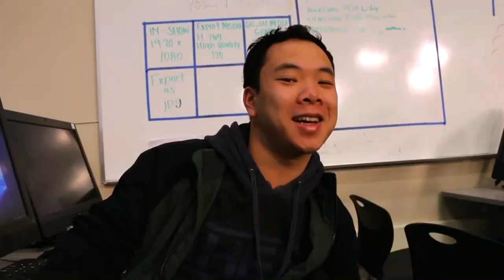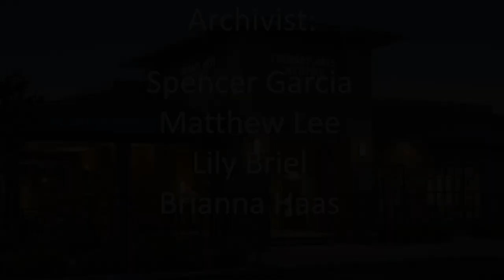COHS WPTV - 01/22/20